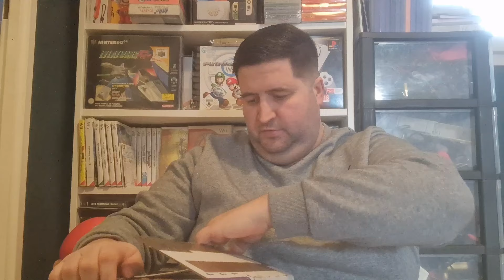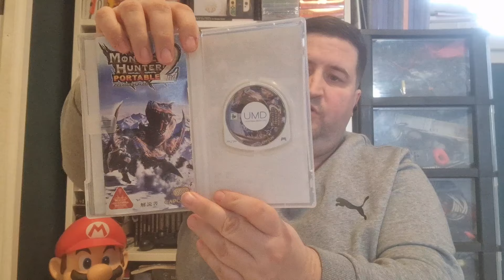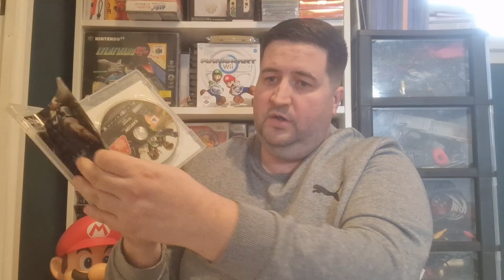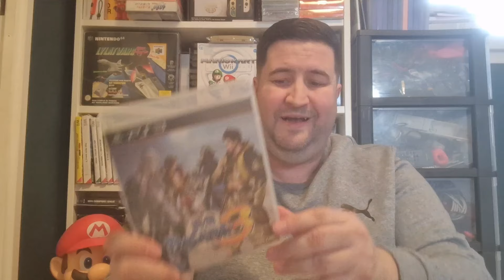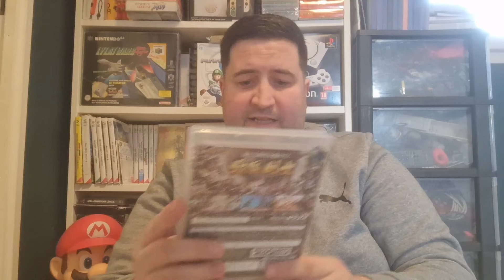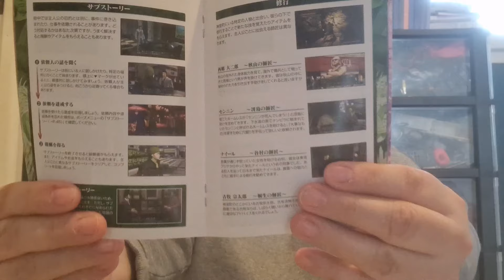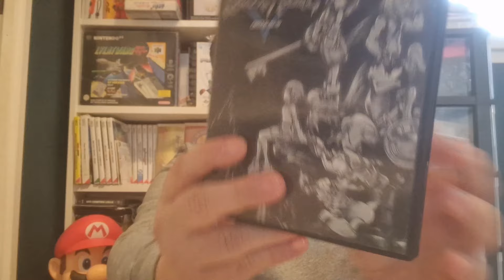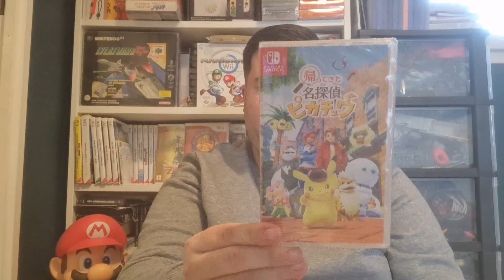UN COLIS MYSTÈRE DU JAPON 🇯🇵 100% PÉPITES sur PSP / PS2 / PS3 / SWITCH !!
Aujourd'hui, j'ouvre un colis mystère en mode japon !! des pépites ps1 ps2 ps3 !! Let's go !!